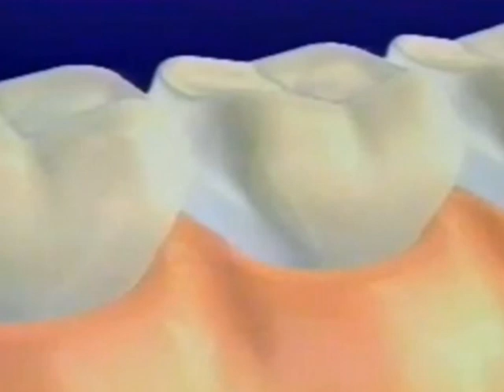Anne S. Sourit toujours, quel est son secret ?